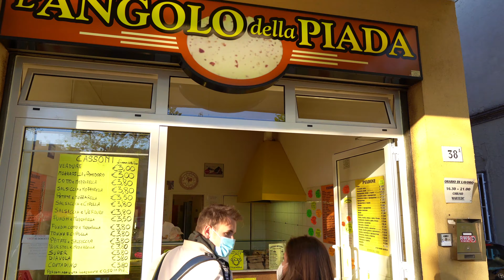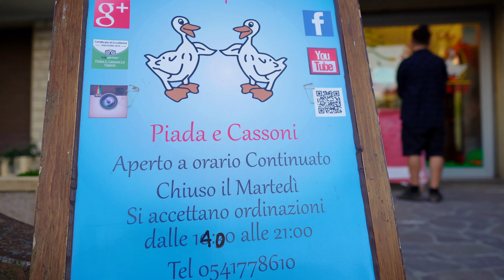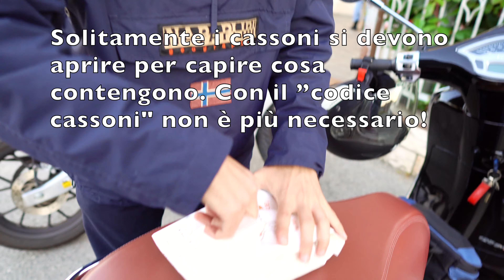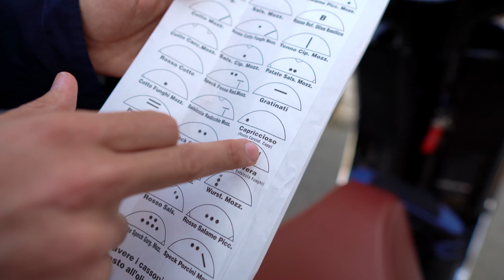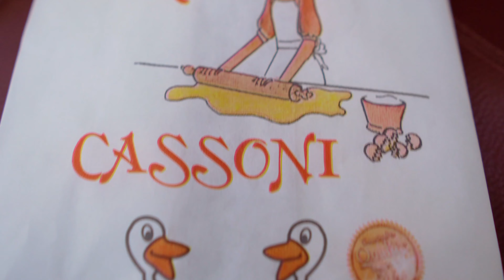3 piade in 3 piadinerie in 3 ore – #3 TOUR PIADINERIE DI RIMINI STREET FOOD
ENGLISH DESCRIPTION BELOW. Cerchi una buona piadineria? In questo video Joy'n Rimini ti porta in tre delle migliori piadinerie di Rimini.

00:00 Prima tappa: "L’angolo della Piada", Rimini /// First stop: "L’angolo della Piada", Rimini
02:10 Seconda tappa: "Le Papere", Rimini /// Second stop: "Le Papere", Rimini
06:02 Cosa fa Joy'n Rimini? /// What does Joy'n Rimini do?
07:47 Terza tappa: "Piadineria del Borgo", San Giuliano, Rimini /// Third stage: "Piadineria del Borgo", San Giuliano, Rimini
10:03 Cosa fare dopo cena a Rimini /// What to do after dinner in Rimini
10:33 Consiglio finale /// Bonus tip

La prima tappa è stata la “L’angolo della Piada”. Si trova in una via di passaggio, facile da raggiungere e vicino all’Arco d’Augusto. Ci vado spesso perchè vicino a casa mia e il mio preferito è il cassone rosso.

La seconda tappa è stata la “Le Papere" che ha cassoni piccoli, ma tozzi. Sono molto saporiti e molto ripieni. Comodo da raggiungere perchè ben collegato alla Statale Adriatica.

La terza tappa è stata la "Piadineria del Borgo” che si trova a San Giuliano, vicinissimo al Ponte di Tiberio. Qui oltre a piadine e cassoni, troverete anche rotoli di piada conditi abbondantemente. Con un rotolo si mangia anche in due!

Per conoscere altri locali da visitare a Rimini, visita il nostro sito web:

Montaggio: Luca Urbinati
Riprese: Luca Urbinati, Giulia Caserta

@@@@@ ENGLISH VERSION @@@@@

Are you looking for a good piadineria? In this video Joy'n Rimini takes you to three of the best piadinerie in Rimini.

The first stop was the "L’angolo della Piada". It is located in a passageway, easy to reach and close to the Arch of Augustus. I go there often because it is close to my house and my favorite is the red box.

The second stop was the “Le Papere” which has small but stocky chests. They are very tasty and very stuffed. Easy to reach because it is well connected to the Adriatica state road.

The third stop was the "Piadineria del Borgo" which is located in San Giuliano, very close to the Tiberius Bridge. Here, in addition to piadine and cassoni, you will also find rolls of piada seasoned abundantly. With one roll you can eat even two!

Audio guide (free) to visit the historic center of Rimini (only for Android):

Editing: Luca Urbinati
Shooting: Luca Urbinati, Giulia Caserta